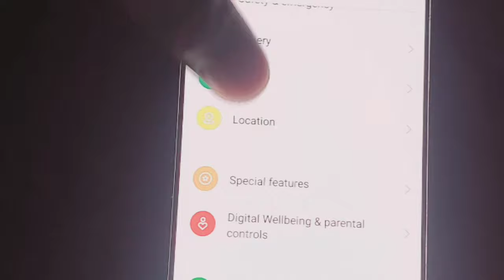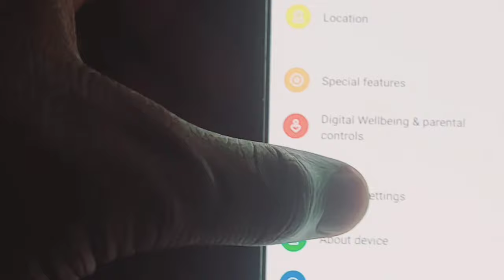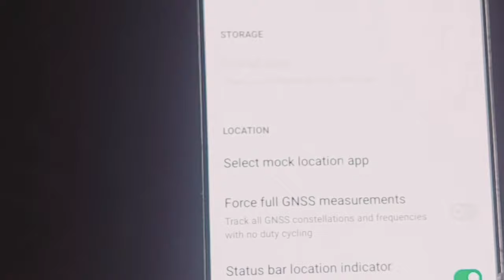usb debugging is on How to Disable Any Android Phone Debugging Mode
Topic: usb debugging is on How to Disable Any Android Phone Debugging Mode | Disable Debugging Mode

Namsakar Dosto Iss Video Me Mene Aap Ko bataya ha ki agar aapke phone mein USB debugging mod on hai aur aapse disable karna chahte hain to aise mein Apne Android phone se USB debugging mode Kaise off karenge is bare mein maine aapko is video mein bataya hai to yah jante hain how tu disable USB debugging mode any Android phone

Related Words

Channel Owner Name: Manish Singh (Youtuber  & Digital Marketer & SEO Expert) And Also Founder Of Make In Brands Digital Markting Company